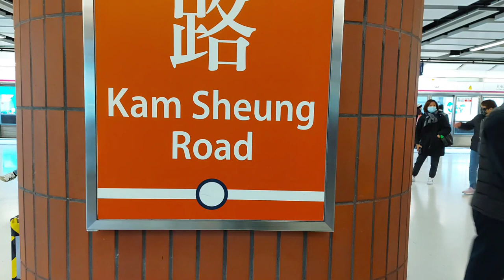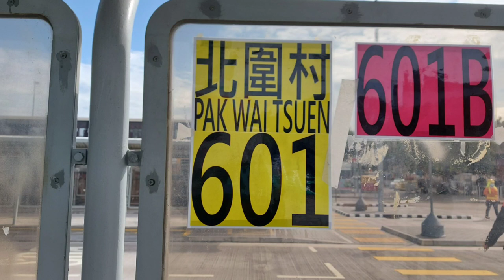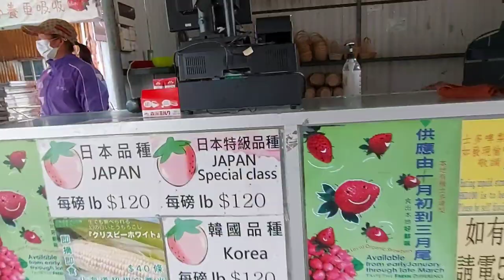KAM TIN COUNTRY CLUB at YUEN LONG HONG KONG/STRAWBERRY FARM/SUNFLOWER/COSMOS FLOWER/VEGETABLE FARM